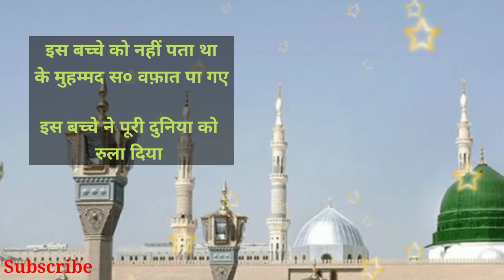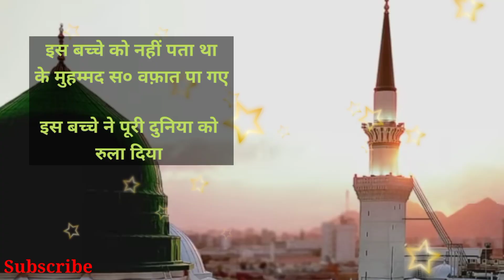इस बच्चे की विडियो आपको भी रुला देगी || ये बच्चा नहीं जानता था कि मुहम्मद स० पर्दा फरमा गए हैं....